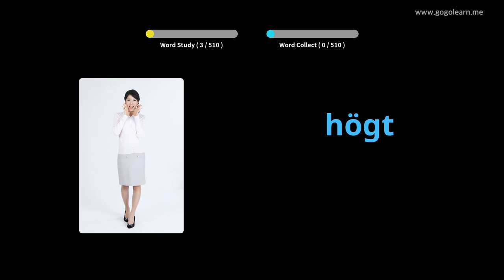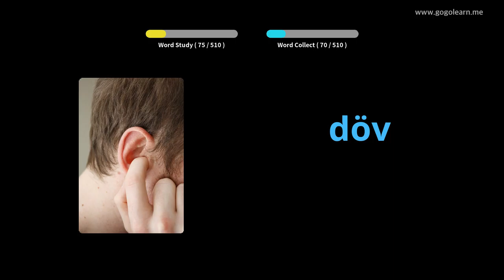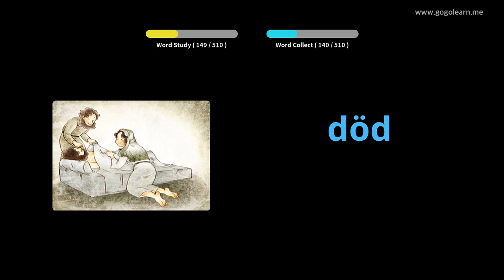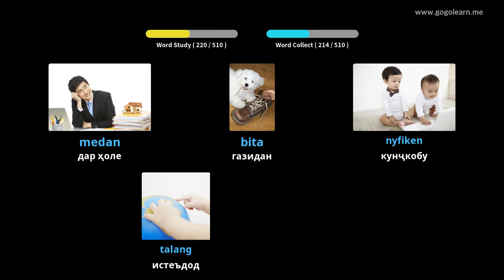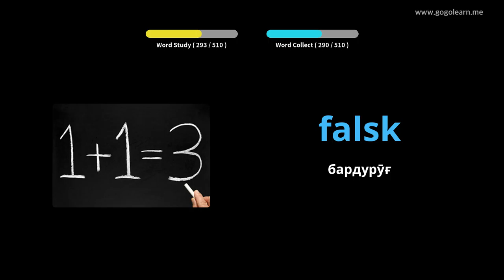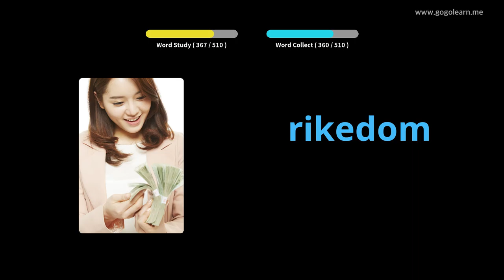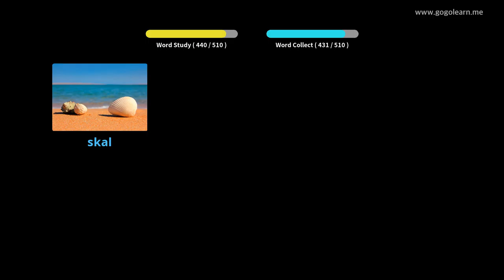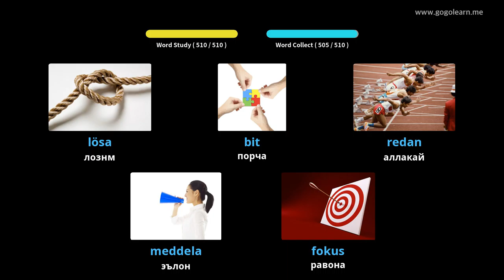Мактаби миёнаи луғавии забони Шветсия | Golearn